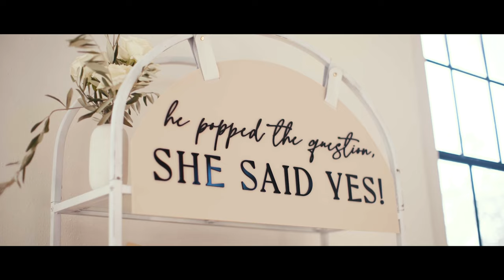"We're 2000 miles apart and now we made it" // 2875 dewey rd Wedding Film